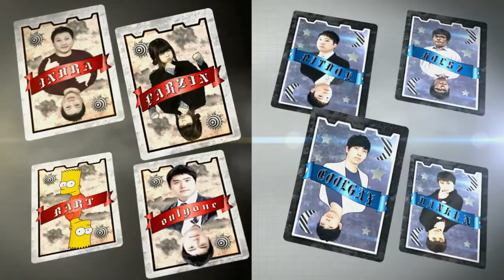130819 매치업 21화 3부 상